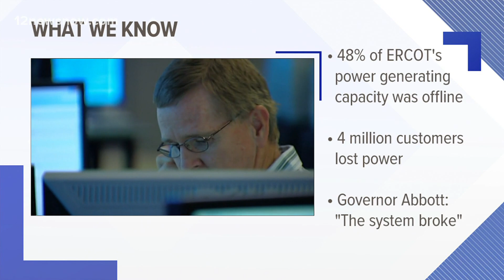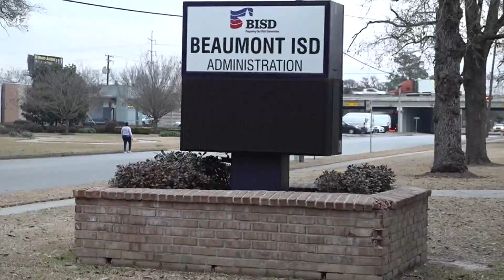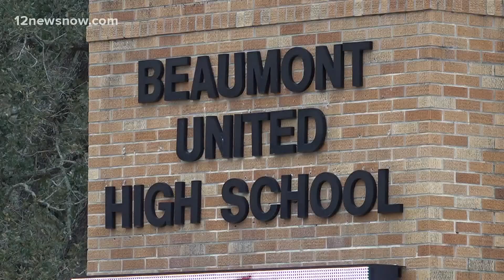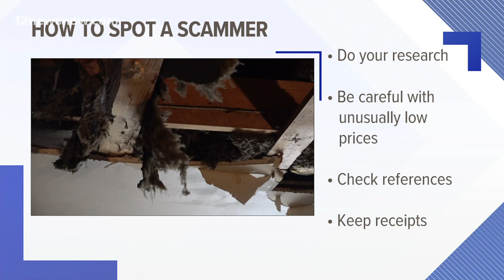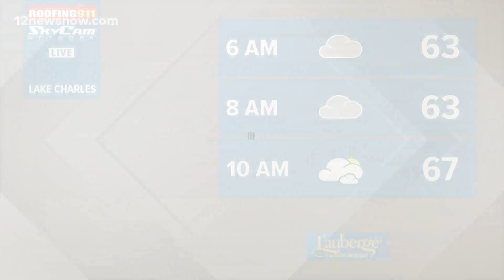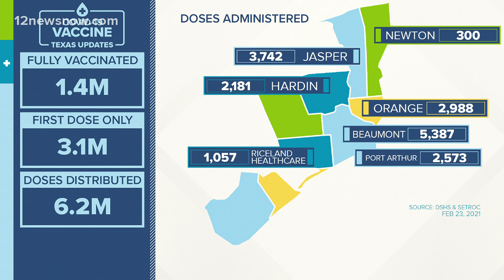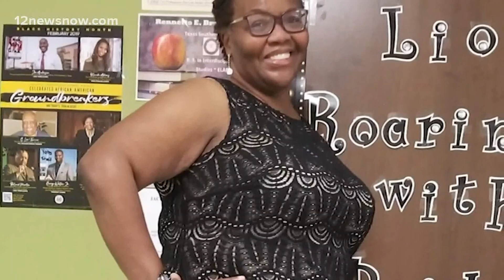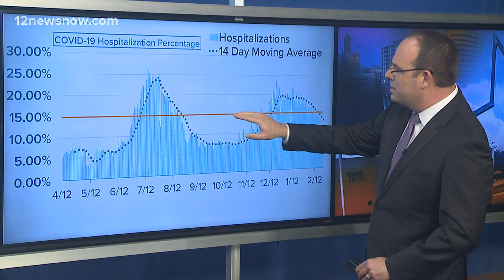Headlines, weather for Wednesday night, Feb. 24, 2021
Here are the top headlines for Wednesday night. For more, visit 12Newsnow.com.